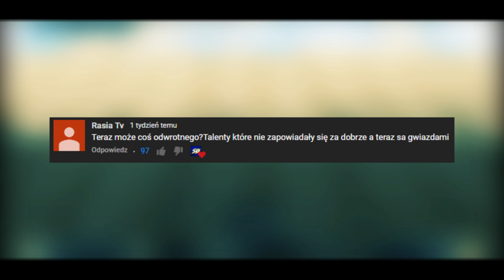🔥 10 ZAWODNIKÓW BEZ POTENCJAŁU Z FIFY 09 !!! KTÓRZY SĄ TERAZ GWIAZDAMI !!! | FIFA 19 🔥 /RafciuPlay